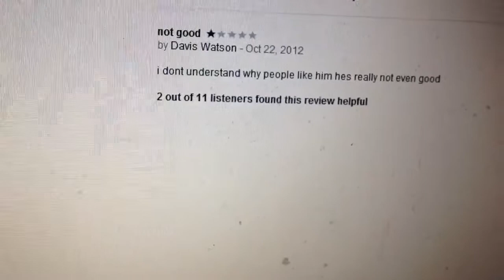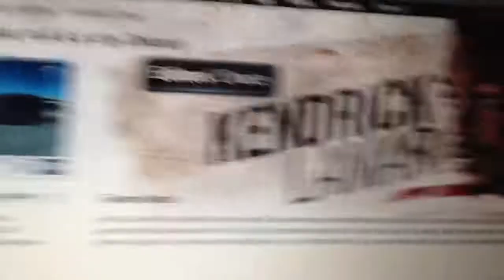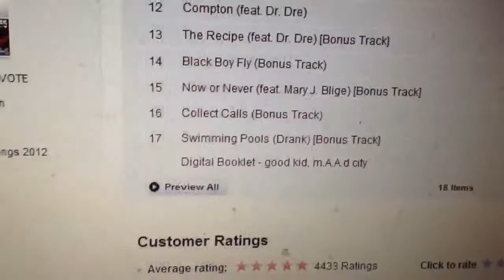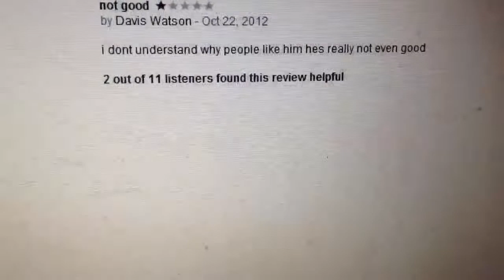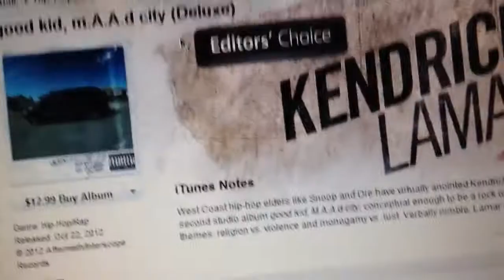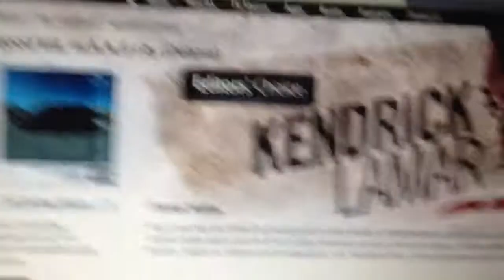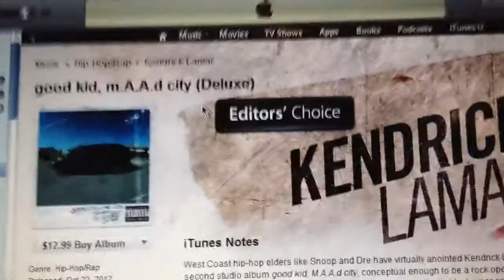good kid, m.A.A.d city: a classic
Listen to this album u will not be disappointed